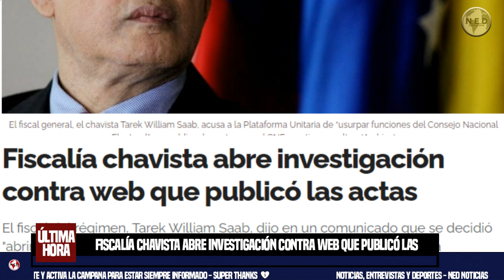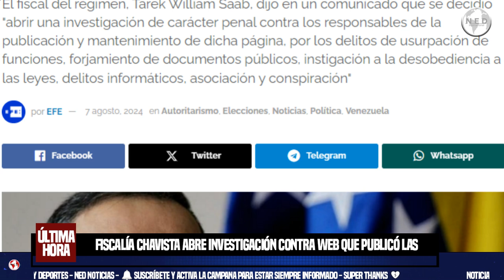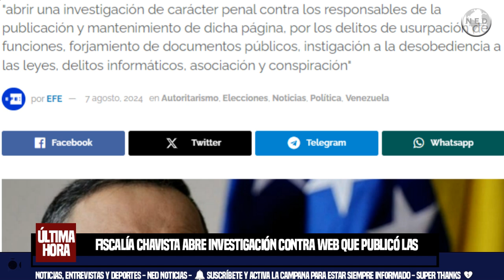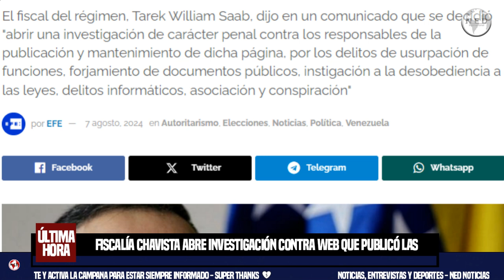URGENTE ⛔ FISCALÍA CHAVISTA ABRE INVESTIGACIÓN CONTRA WEB QUE PUBLICÓ LAS ACTAS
El fiscal del régimen, Tarek William Saab, dijo en un comunicado que se decidió "abrir una investigación de carácter penal contra los responsables de la publicación y mantenimiento de dicha página, por los delitos de usurpación de funciones, forjamiento de documentos públicos, instigación a la desobediencia a las leyes, delitos informáticos, asociación y conspiración"
Panam Post